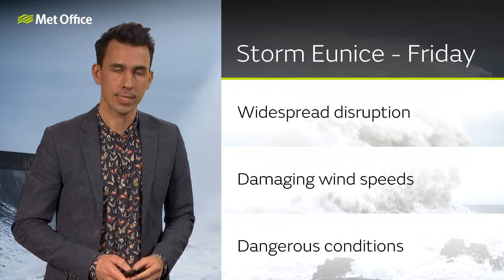10 Day trend – Staying stormy? 16/02/22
After Storms Dudley and Eunice, will it stay unsettled? Will there be further storms? Met Office meteorologist Aidan McGivern has the 10 Day Trend.